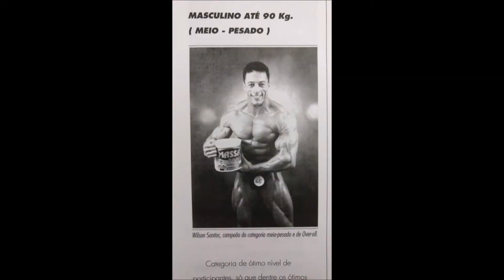DEPOIMENTO MIGUEL OLIVEIRA SOBRE WILSON SANTOS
WILSON SANTOS MARCOU  E INFLUENCIOU A VIDA DE CENTENAS DE PESSOAS COM O SEU BELO FÍSICO CULTURISTA NOS ANOS 80 E 90. ASSIM, TODOS QUE VIVERAM ESSE ESPORTE JAMAIS SE ESQUECEM QUEM FOI, É E SEMPRE SERÁ WILSON SANTOS.